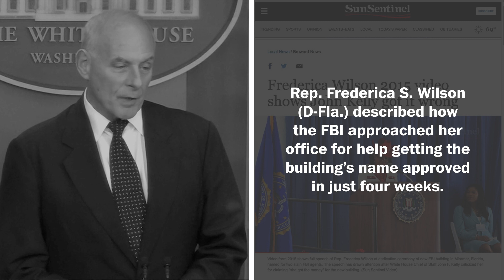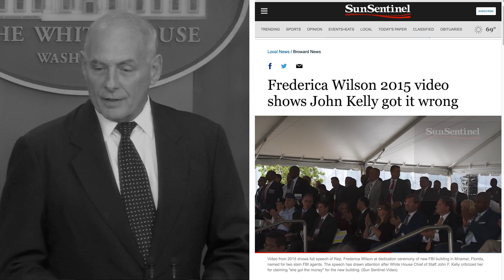Fact Check: John F. Kelly v. Rep. Fredrica Wilson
Video of Rep. Frederica S. Wilson's (D-Fla.) speech at the dedication of the South Florida FBI field office directly contradicts White House Chief of Staff John F. Kelly's account.